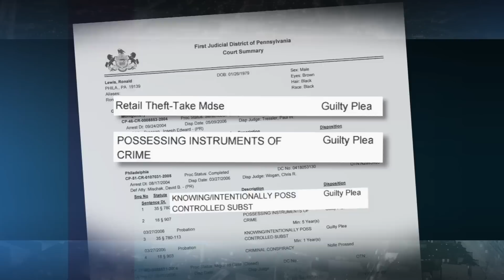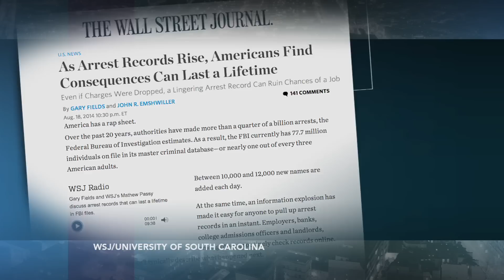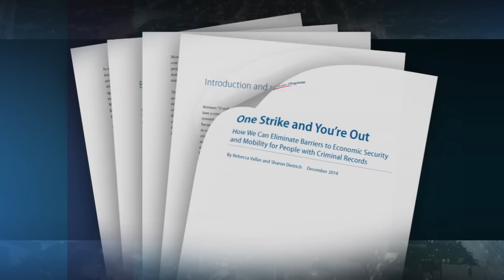How past crimes may drive job seekers into poverty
Applicants with criminal backgrounds, including those with nonviolent criminal convictions or even arrests, are increasingly being driven into poverty. Even if it has been years since they've served time  for past criminal infractions, those applying for jobs are often unable to find work -- especially in a climate of extreme job competition. NewsHour's Stephen Fee reports.